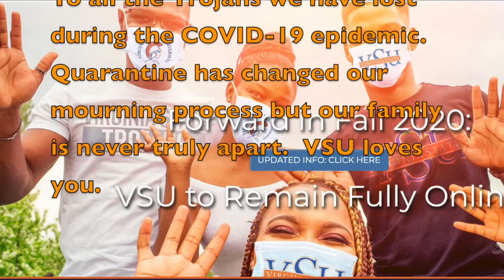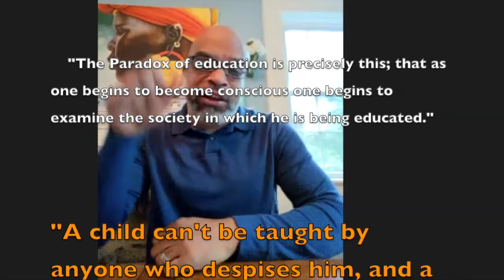VSU President Dr Makola Abdullah & Alum Kiragu Beauttah discuss education during COVID-19 quarantine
Though HBCUs make up only 3% of the country’s colleges & universities, but enroll 10% of all African American students and produce almost 20% of all African American graduates. How are our HBCUs doing during the COVID-19 crisis?  Virginia State University's dynamic leader Dr. Makola Abdullah sits down with Activist/Comedian/Educator/Alpha Brother-Kiragu Beauttah to discuss how COVID-19 has affected higher education. In order to draw further attention to education's best practices and the impact of educators we explore his educational origin story.